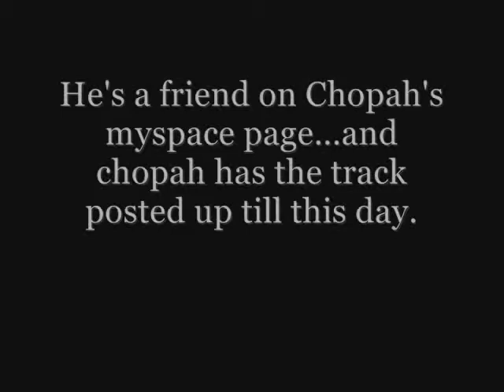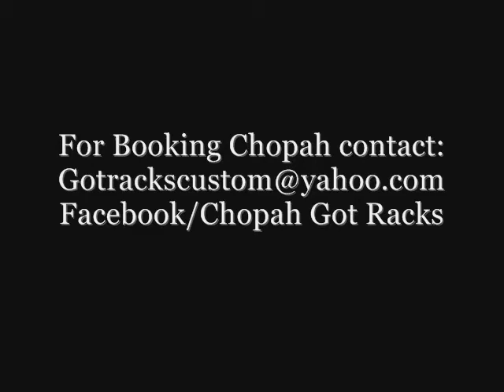Lil Jon-Get outta your mind! STOLEN TRACK????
Did Lil Jon steal this song Lose your mind from Chopah and call it GET OUT OF YOUR MIND!??? Listen and you be the judge!!!

Purchase Lose Yo Mind!!! on i Tunes NOW!!!